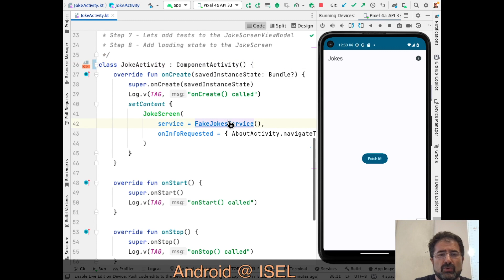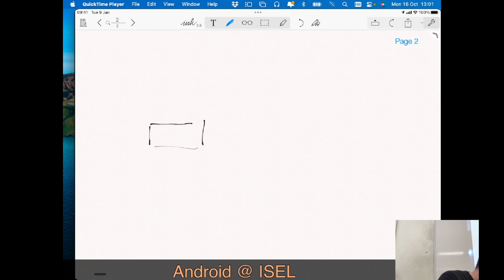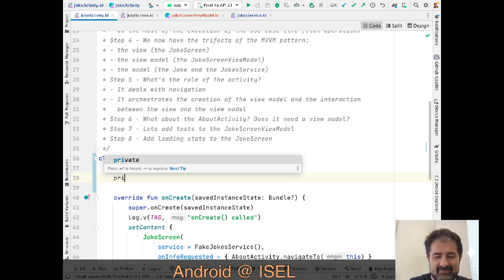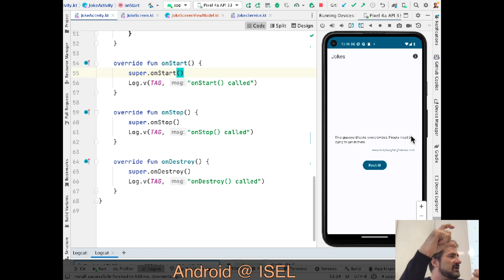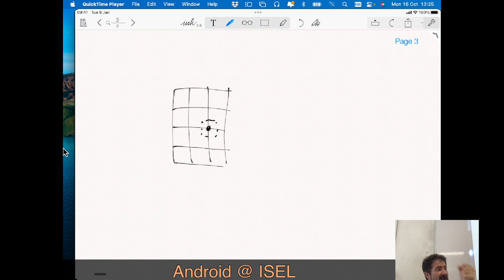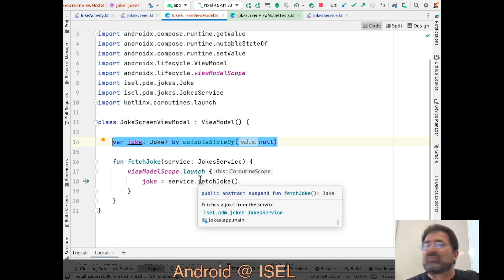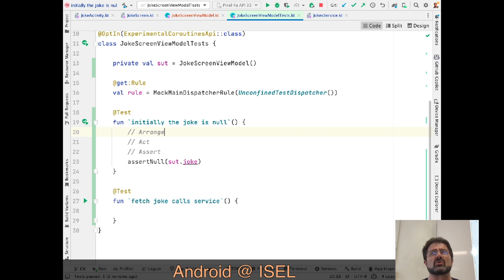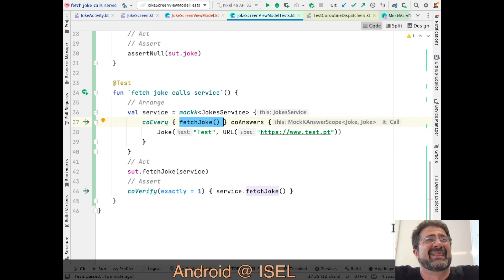Android @ ISEL - 2023 - (06) Gestão de estado (parte 1)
Aulas da disciplina de Programação em Dispositivos Móveis, no semestre de Inverno 2023 / 2024

Deixem as vossas dúvidas nos comentários. Tentarei responder com a máxima brevidade =)

03:44 - Ciclo de vida de Activity: comportamento na reconfiguração
08:16 - ViewModel: motivação
09:35 - Definição do ViewModel para o ecrã de obtenção da piada (demo)
11:11 - Comparação entre o ciclos de vida do ViewModel e da Activity
14:13 - Considerações acerca da terminação de processos iniciada pelo sistema
17:18 - Definição do ViewModel para o ecrã de obtenção da piada (continuação da demo)
18:57 - Aparte: Padrão de desenho Model - View - ViewModel
22:13 - Modelo de concorrência para o ViewModel
34:45 - Estado de apresentação e estado de aplicação
42:30 - Considerações de desenho
53:04 - Testes automáticos ao ViewModel
1:06:45 - Especificando o main dispatcher a usar nos testes ao ViewModel
1:10:55 - Usando test doubles (mock) construídos com a biblioteca Mockk